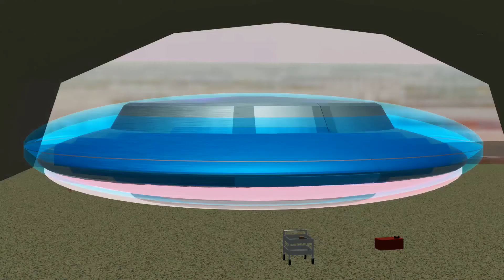The Epic of Nimgon series - "Nimgon's Challenge" (Episode 2)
Here is episode 2 of the Nimgon saga. Had planned to go back and correct the numerous errors, but have decided perfection will have to wait for episode 3. In this episode, I introduce some new characters, better acting, and some fancy special effects.